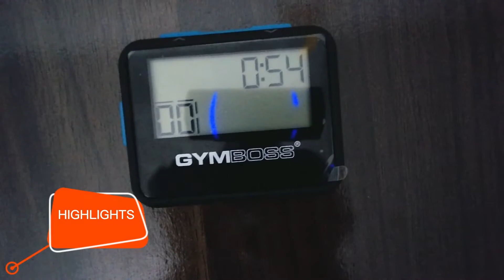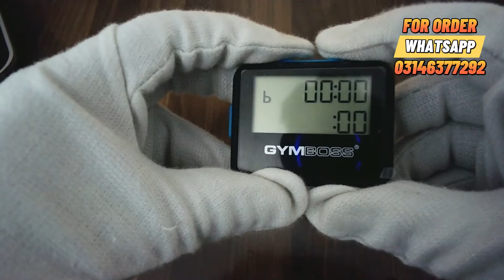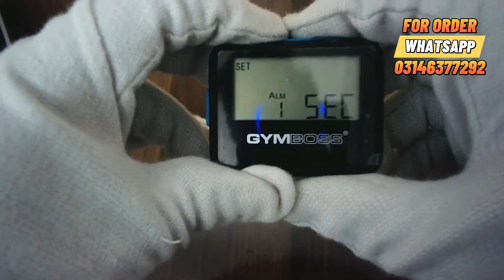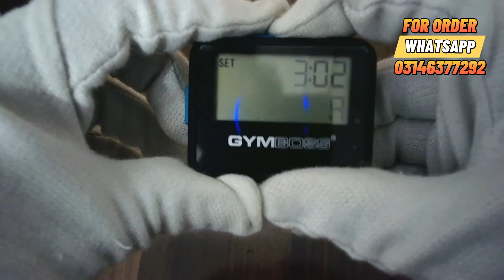This Gym Stop Watch Will Help You Stay on Track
Best Gym stop watch
In This Video I Will Show You The Unboxing Video Of Amazing gym stop watch. Very Good Device At This Price. You Can Buy From Daraz. Hope You Like My Video.

funny gym video
worlds best gym
gyms in miami
training fit girls
fnan app